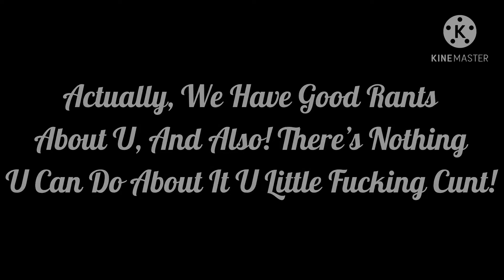PDThaDaGangster1995’s Commentaries: Episode 2 My Rants: S10: Episode 15: My Haters